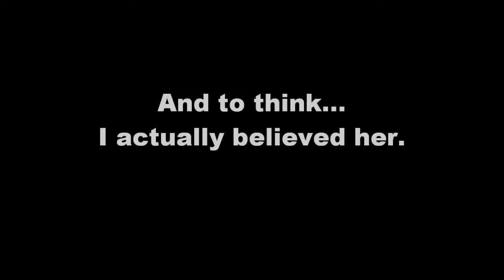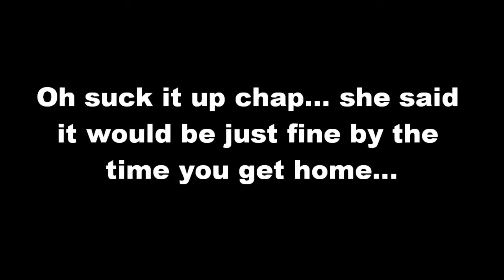Derek gets his Chest Waxed!!!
"Dare Localiter!" goes all kinds of wrong for Zoo... ending up with him getting his chest waxed and having it broadcast all over the internet for you to enjoy.

Make sure to fan us @ to enter to win a free iPad! While you're there, let us know you ideas for how to punk Kristina when we do our next "Dare Localiter!" challenge.  Revenge will be had!

And of course, get the best deals at the coolest places in Austin